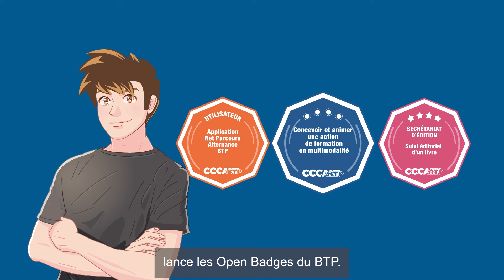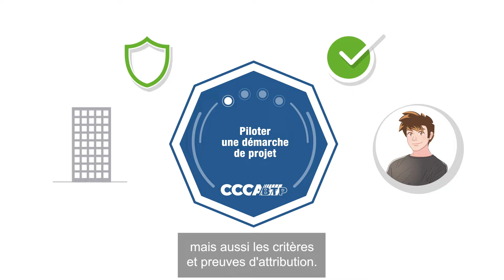Les Open Badges du BTP par le CCCA-BTP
Les Open Badges du BTP... Comment ça marche ? Comment les recevoir ? Comment les valoriser ? Le CCCA-BTP vous explique tout sur les Open Badge du BTP, des badges virtuels qui permettent de valider et valoriser des compétences dans le secteur du BTP.